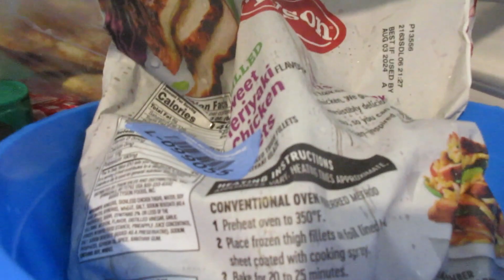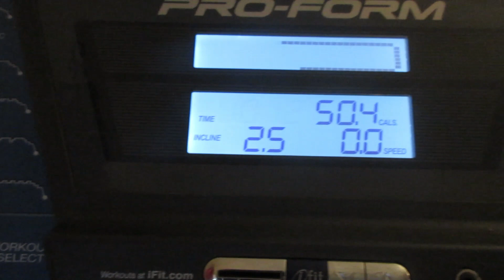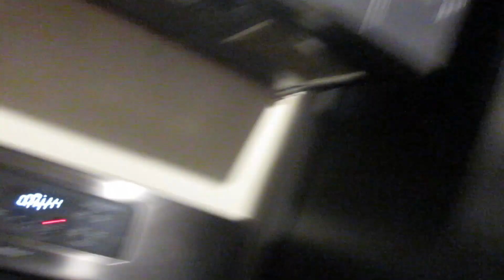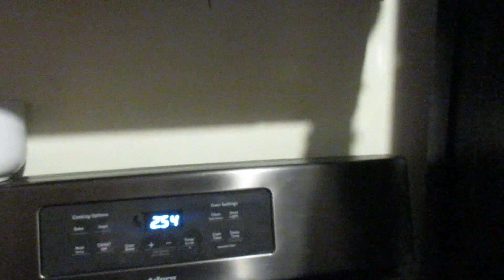VLOG: Workout | Made Chicken